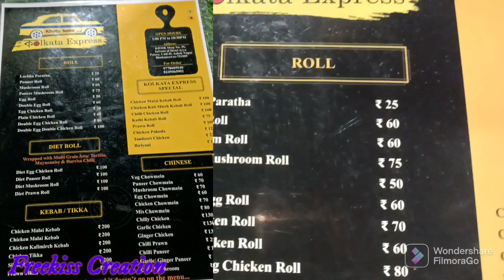kolkataExpress now at Bhubaneswar Ashok Nagar kolkata famous Beriyani kabab roll nowat Bhubaneswar